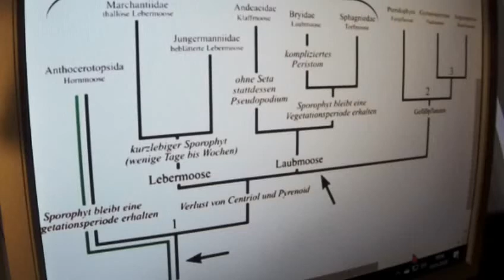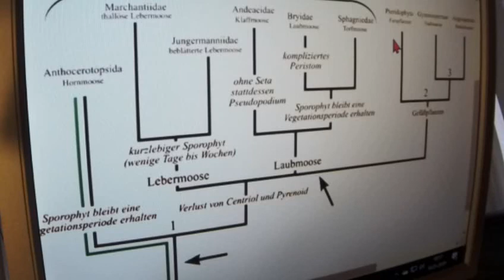Greta Thunberg 67 Geht Fridays for Future in die Geschichte ein als an sich selbst gescheitert ?!?!?